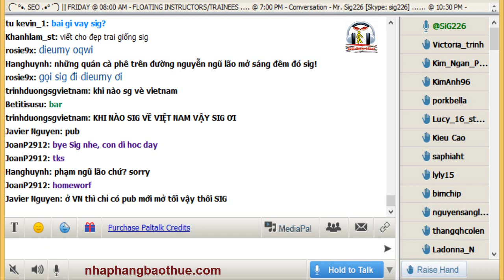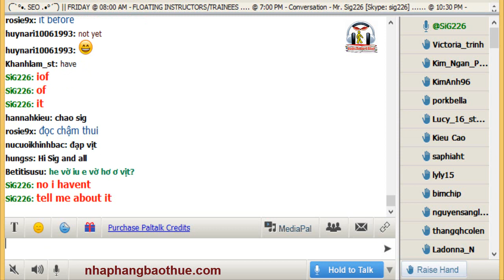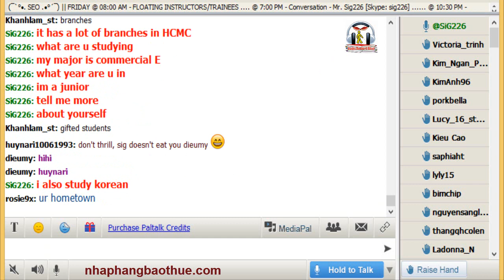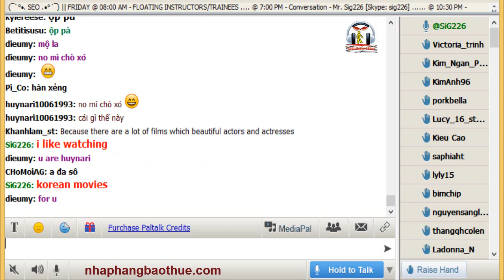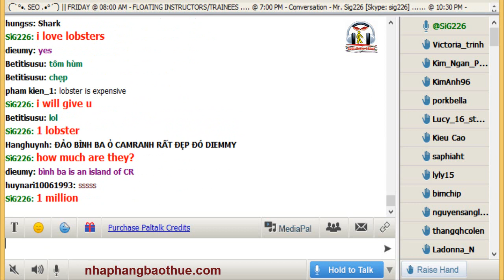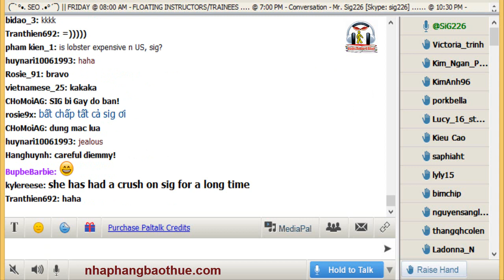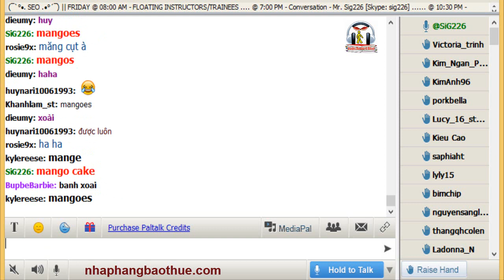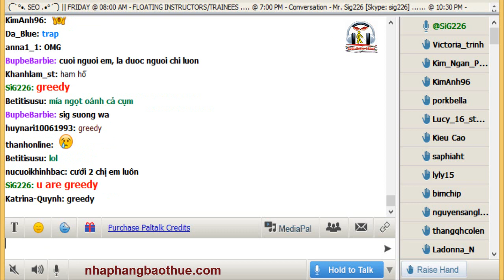Vol.132 - English Conversation on Paltalk to Kenny N - Track 1319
Kho sách nói dành cho người mù